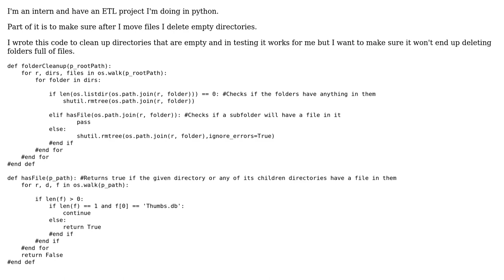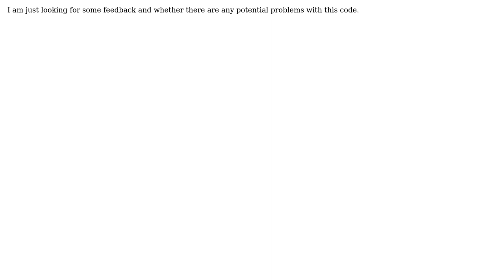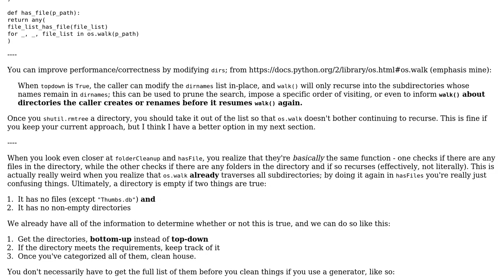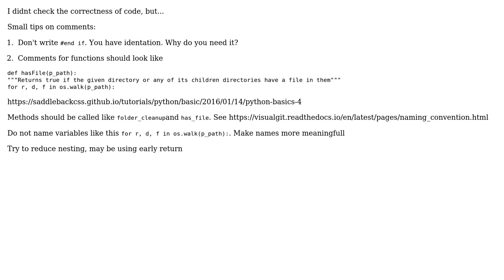Code Review: Program to delete directories that do not contain a file (2 Solutions!!)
Code Review: Program to delete directories that do not contain a file

With thanks & praise to God, and with thanks to the many people who have made this project possible! | Content (except music & images) licensed under CC BY-SA | Music | Images & others | With thanks to user xander27 user SAM OnELA user lc74 user Dan Oberlam and the Stack Exchange Network Trademarks are property of their respective owners. You are responsible for your own actions.